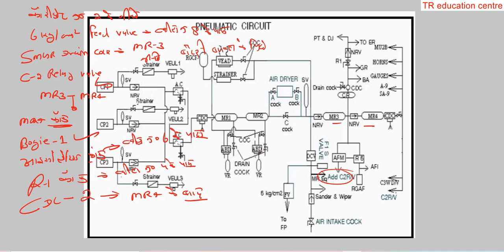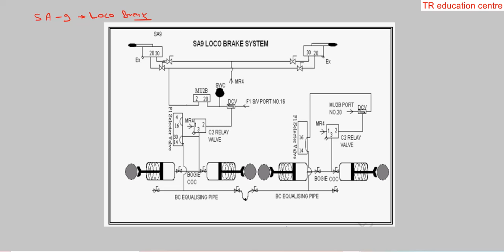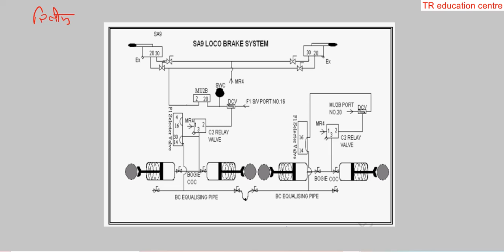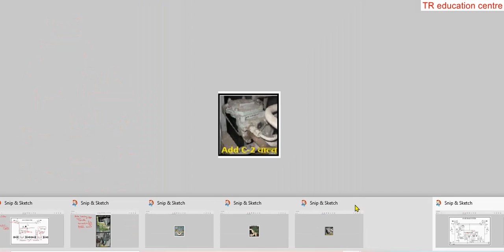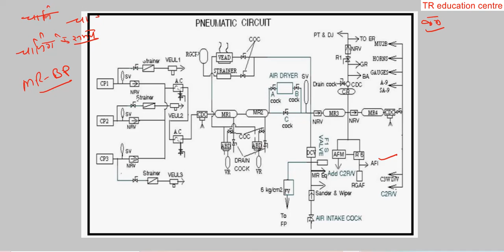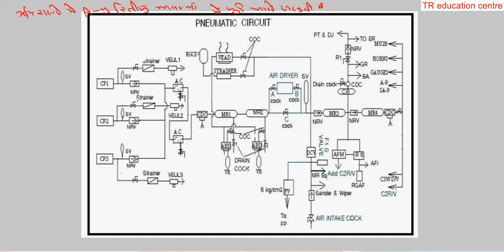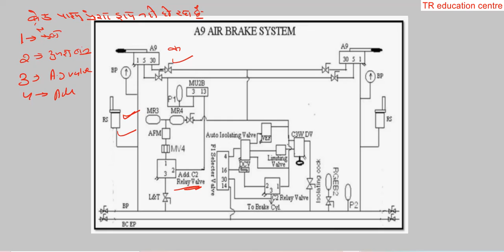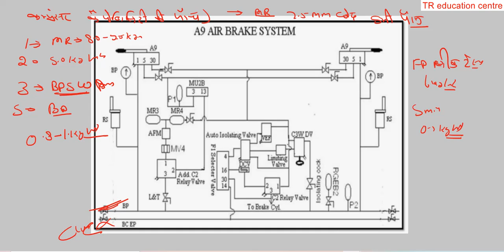pneumatic ckt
this video use only for intrested person